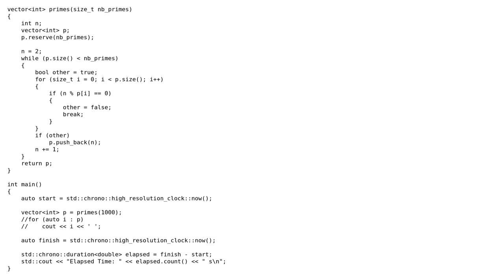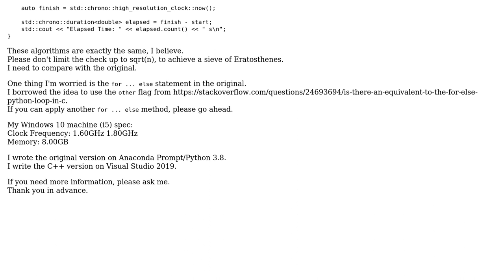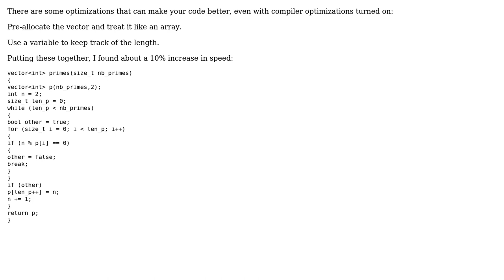Code Review: Calculating primes: Could this be any faster? (2 Solutions!!)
Code Review: Calculating primes: Could this be any faster?

With thanks & praise to God, and with thanks to the many people who have made this project possible! You are responsible for your own actions.